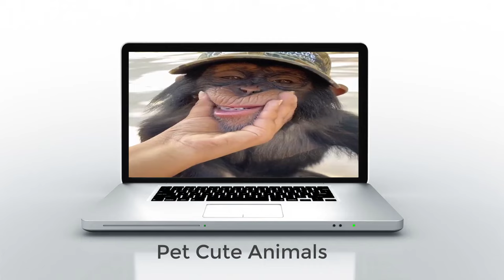The Secret to Caring for a Baby Squirrel Monkey